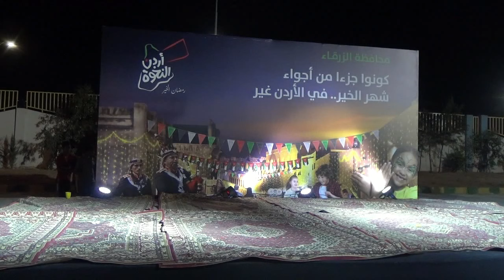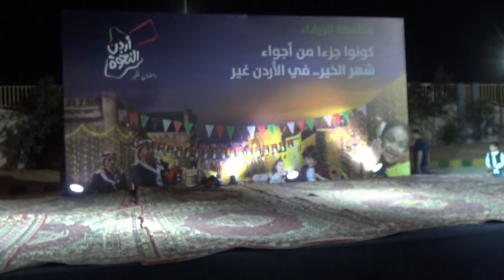الأردن # العم_ غافل مسرحية العم غافل 10 giga #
بهمتكم راح نوصل لاكبر عدد من الناس